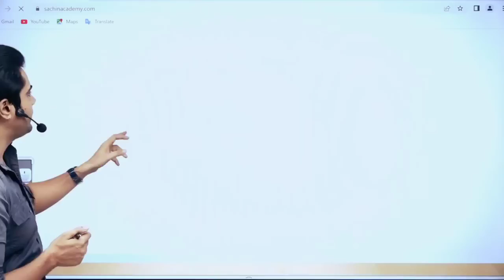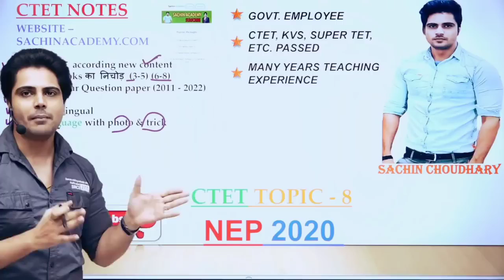CTET पास सिर्फ YouTube से by Sachin Academy । Sachin Choudhary